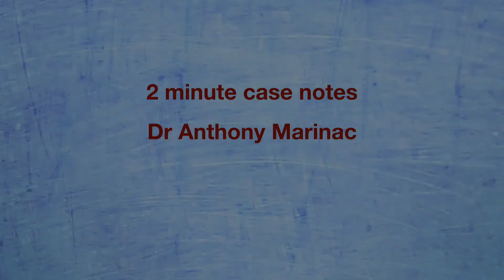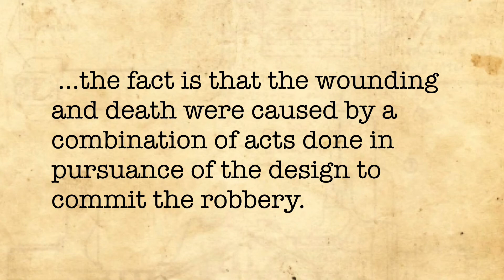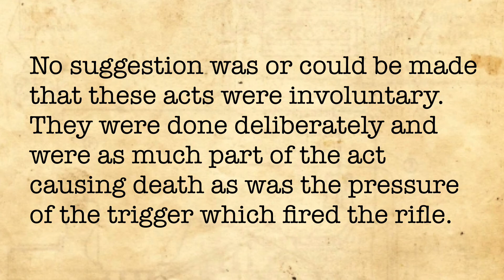R v Ryan (Voluntariness)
In criminal law, conduct can only be criminal if it is voluntary, that is, if it is the product of a person's will.  However this case shows that to determine voluntariness, the court will look beyond the instant act, and at the wider matrix of facts.